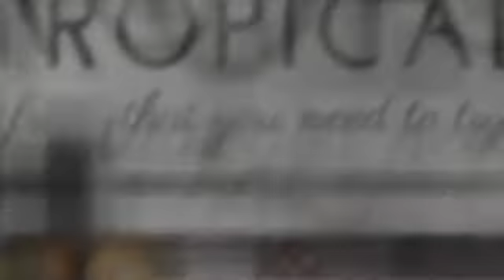Tropical fruit you should have to try